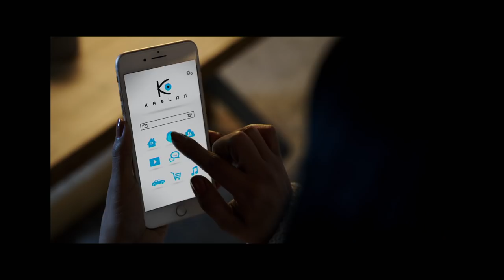Child's Play - Trailer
See the first full trailer for the Child's Play remake!

Child's Play
In Theaters June 21st

Starring: Aubrey Plaza, Gabriel Bateman, Brian Tyree Henry and Mark Hamill as the voice of Chucky
Directed by: Lars Klevberg
Produced By: Seth Grahame-Smith, David Katzenberg

A contemporary re-imagining of the 1988 horror classic, Child’s Play follows Karen (Aubrey Plaza), a single mother who gifts her son Andy (Gabriel Bateman) a Buddi doll, unaware of its more sinister nature.